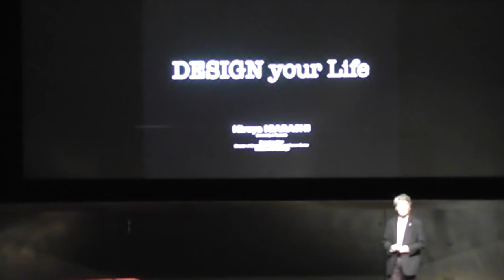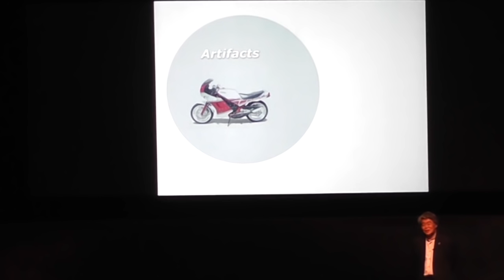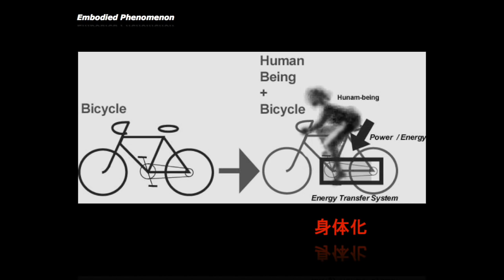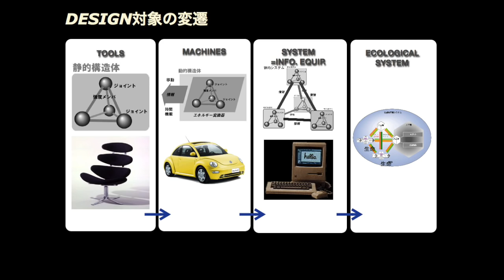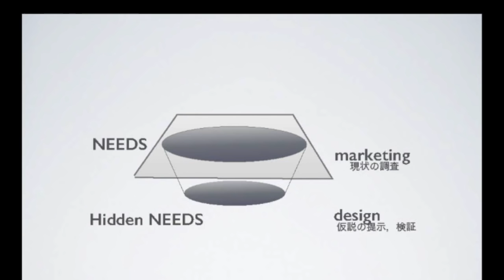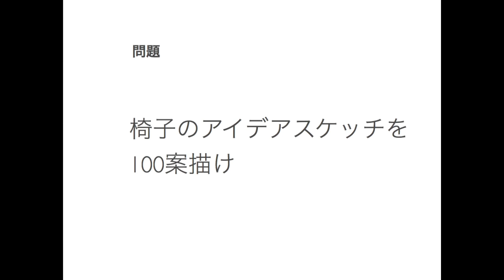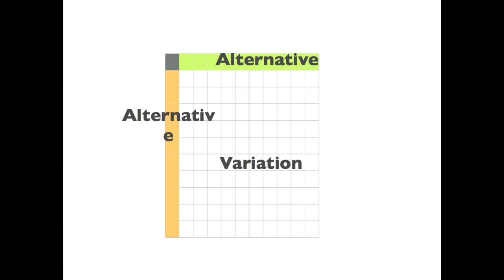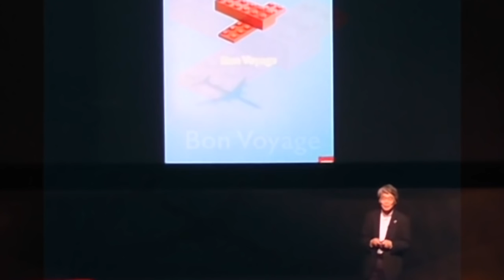Designing Your Life | Hiroya Igarashi | TEDxTsukuba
Professor Igarashi, who is a generalist in the field of Art and Science, enjoys the journey in discovering the core and essence in ideas. As a product designer, he casts doubt on a general understanding of design which focuses mainly on appearance and functionality of products.
In this talk,  he explores design from a different perspective, “Why Design”. It will give you a new definition on design.

Hiroya Igarashi is an operating director and the head of Diversity Accessibility Career Center at University of Tsukuba, where he delivers lectures on product design. Even though he holds Ph.D in mechanical science, his knowledges cover various fields such as Art and Design. He is a genuine generalist.